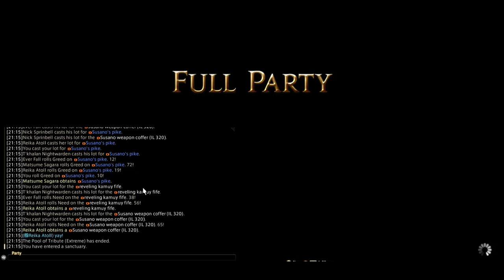FC - Mount Hunt - lv 70 (Doggos)